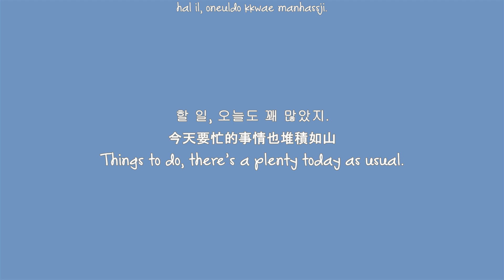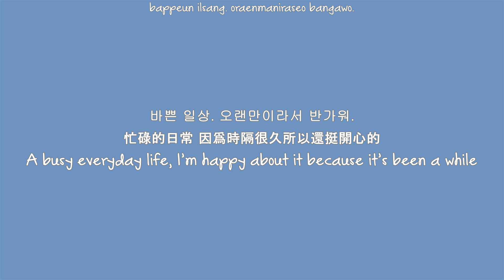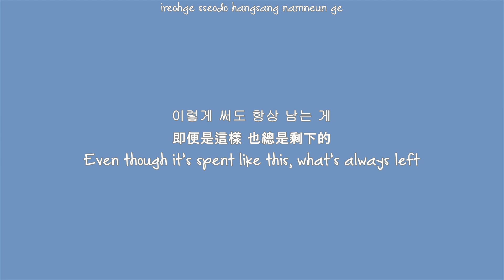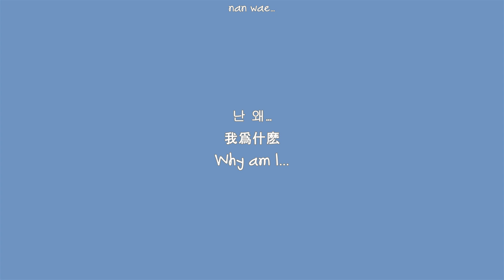Epik High - The Benefits of Heartbreak 상실의 순기눙 ft. AKMU Suhyun [ENG/ROM/HAN] [韓中字]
EPIK HIGH - 喪失的正向功能 (The Benefits Of Heartbreak/상실의 순기능) (Feat. 秀賢 수현 Suhyun AKMU)